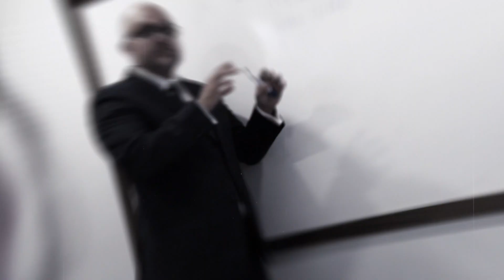Boosting Customer and Employee Retention | Episode 171 with Joey Coleman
Joey Coleman helps companies keep their customers and employees. As an award-winning speaker, he works with organizations around the world ranging from small startups to major brands such as Volkswagen Australia, Zappos, and Whirlpool.

His First 100 Days® methodology fuels the remarkable experiences his clients deliver and dramatically improves their profits. His two books have received critical acclaim and both were instant Wall Street Journal best sellers. Never Lose a Customer Again, offers strategies and tactics for turning one-time purchasers into lifelong customers and his
newest book, Never Lose an Employee Again, details a framework companies around the world can use to reduce turnover and increase employee engagement.

When not speaking to audiences around the globe (he’s spoken on all seven continents), Joey enjoys playing board games, building LEGO sets, and reading bedtime stories with his amazing wife and two young sons.

Leduc Entertainment is a video production company with offices in New Orleans, Atlanta and Los Angeles. We help business owners and creatives scale their businesses through video marketing.  Using YouTube, Facebook, Instagram, TikTok, LinkedIn and Twitter, we are able to communicate your message, brand and product in an engaging way. Your business deserves great videos!